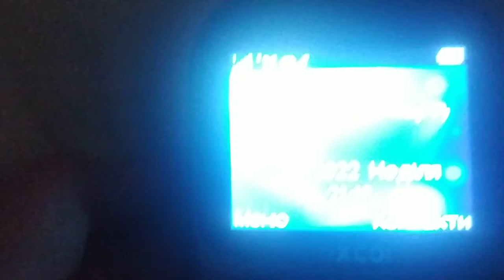Maxcom MM471 // shutdown/startup